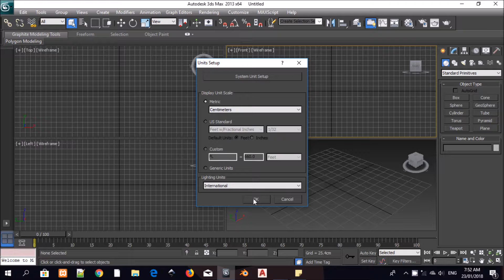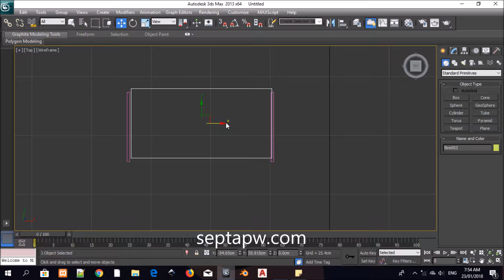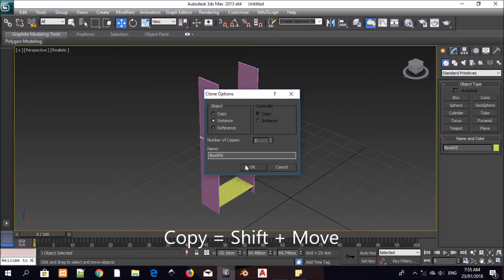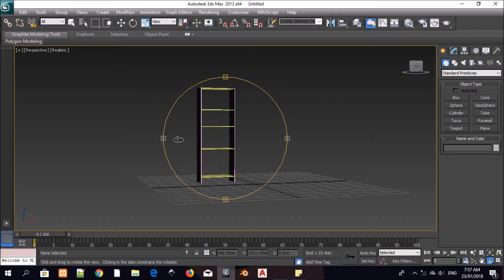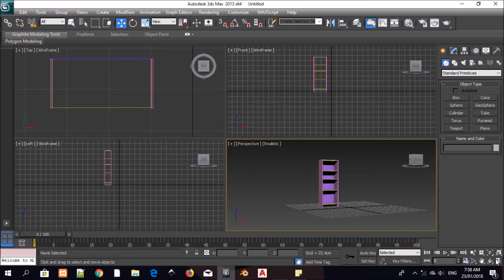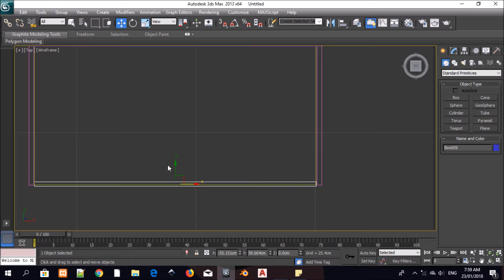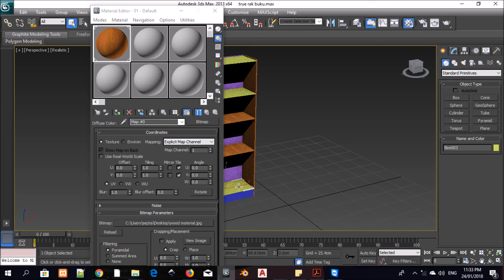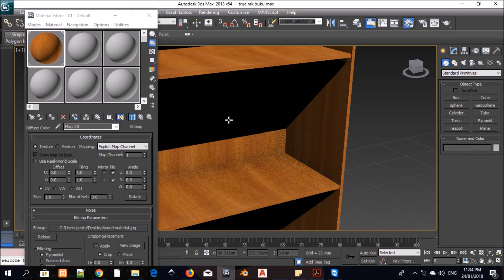3d Max Tutorial : bookshelf (Rak Buku)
Make a bookshelf with 3d Max.